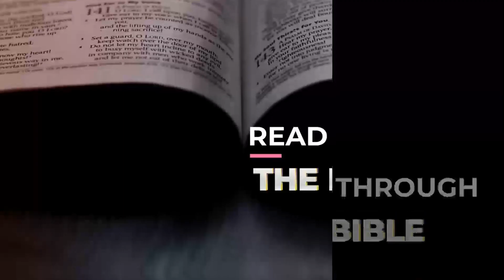KINGDOM ADDICTION [ Isaiah 22-25 ] DAY #207